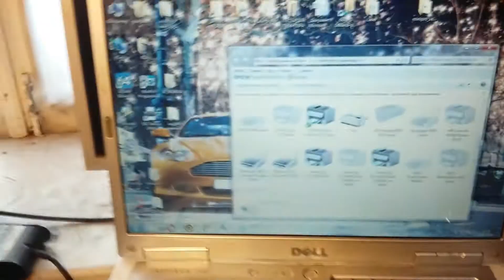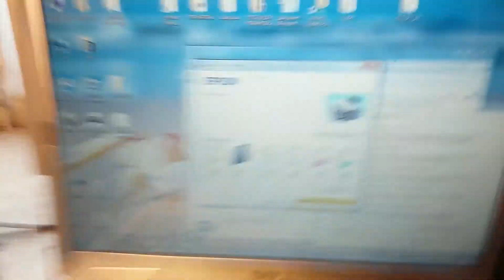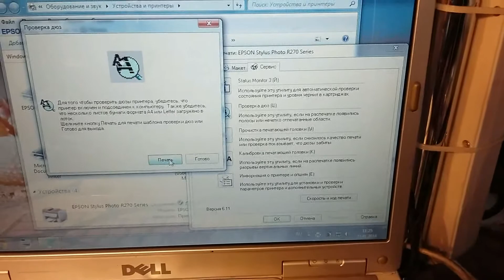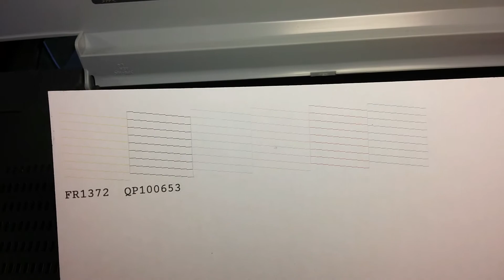Epson Stylus Photo R270 принтер не печатает или печатает с полосами самостоятельное обслуживание и р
Epson Stylus Photo R270 принтер не печатает или печатает с полосами самостоятельное обслуживание
Устройство для промывки печатающей головки